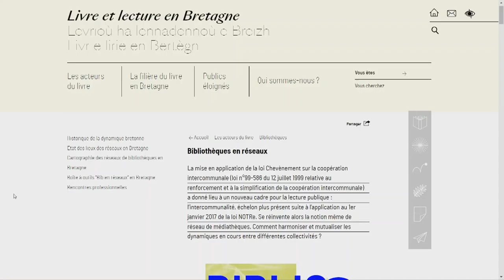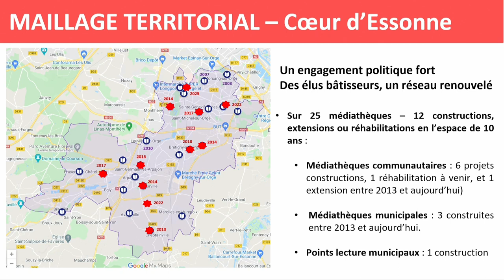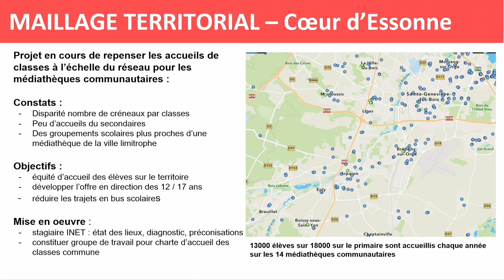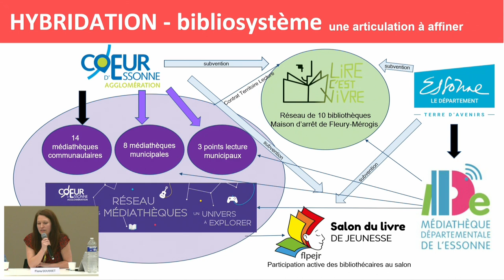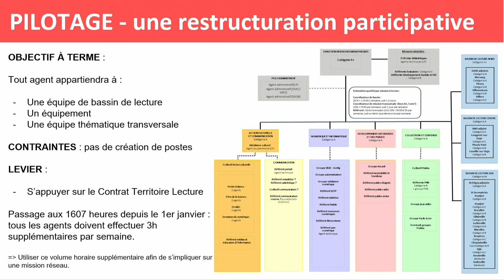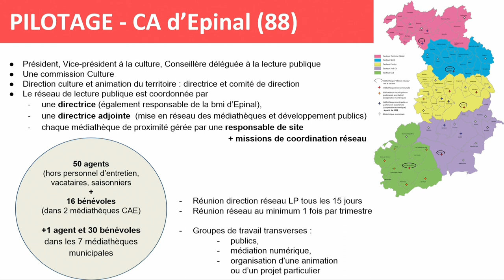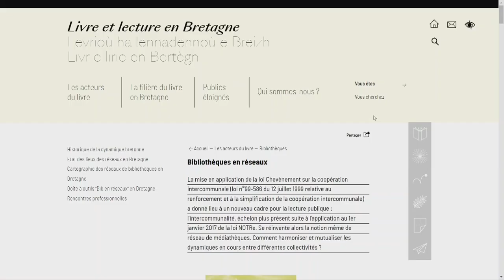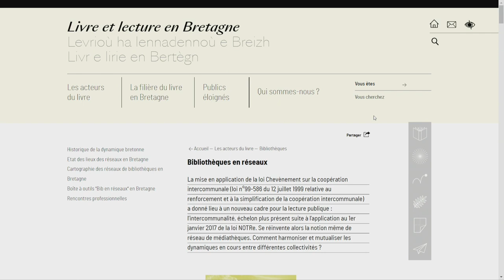Congrès ABF 2022 - TR9 : Servir les territoires : ça va mieux en réseau !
67e congrès de l'ABF
Les bibliothèques sont-elles indispensables ?
2 au 4 juin 2022 à Metz

TR9 : Servir les territoires : ça va mieux en réseau !

MODÉRATRICE
Claire Gaudois, animatrice, modératrice, représentante, commission Bibliothèques en réseau de l’ABF

INTERVENANTES
Loriane Demangeon, réseau de la Communauté d'agglomération d'Epinal

Flora Gousset,  réseau Cœur d'Essonne

Florence Le Pichon, Livre et lecture Bretagne